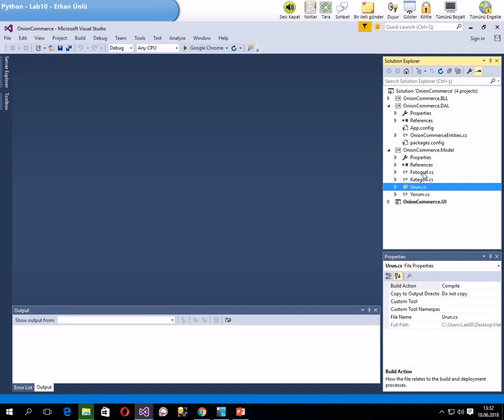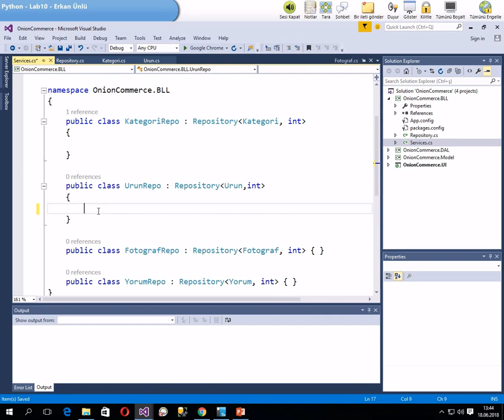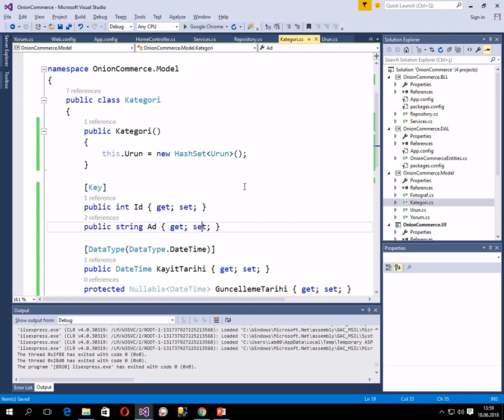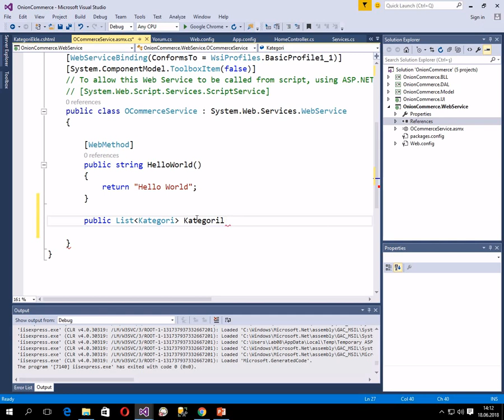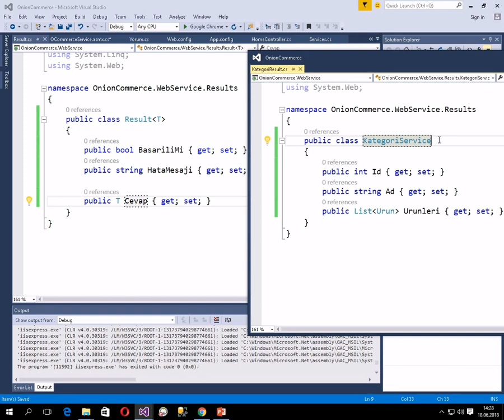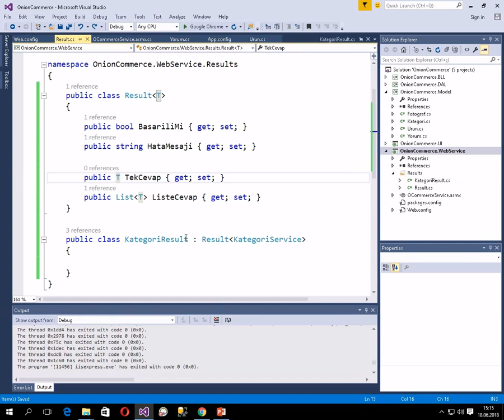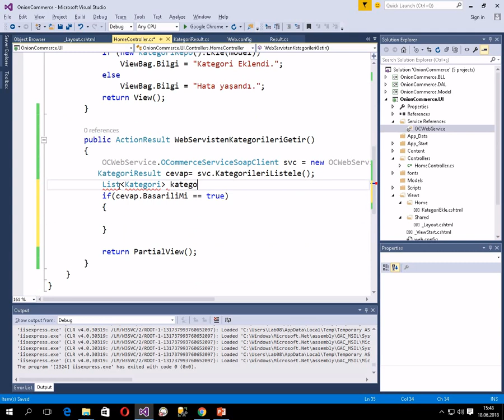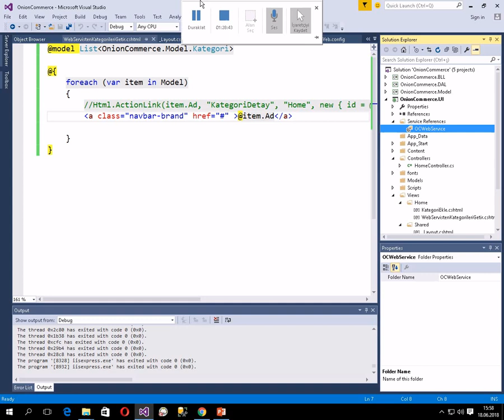Asp Net sosyal medya web site Ders 19